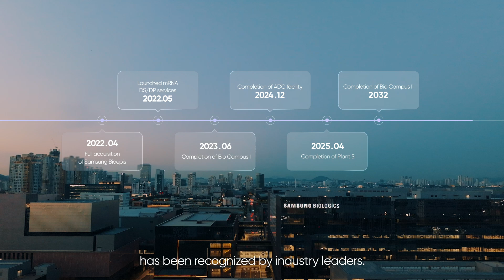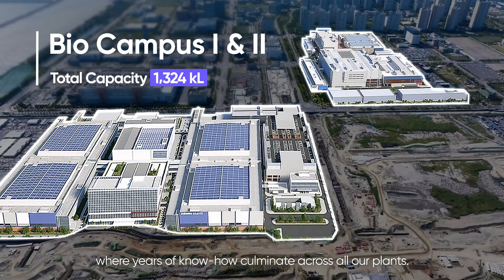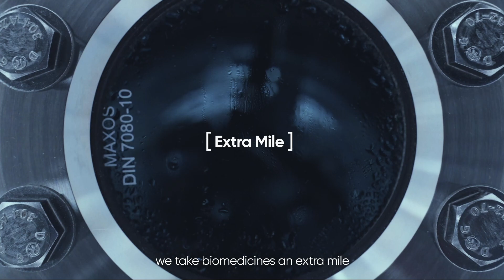Driving Innovation for a Healthier Tomorrow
Discover how Samsung Biologics is taking biomedicines an extra mile with cutting-edge technology and a commitment to quality and sustainability. From reliable capacity expansion to bold investments in next-generation modalities like antibody-drug conjugates, we continue to push boundaries and deliver meaningful impact worldwide.

Join us on our mission to enable healthier lives through innovation, agility, and collaboration. Together, we’re driving life science forward and building a more sustainable tomorrow.